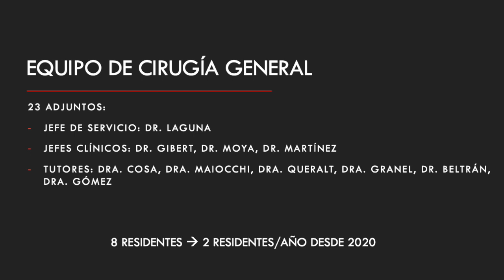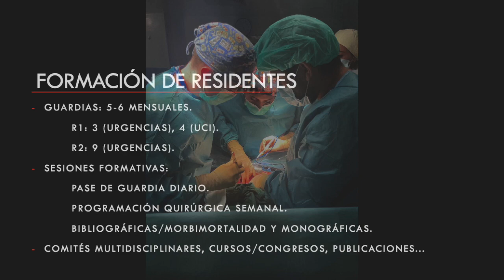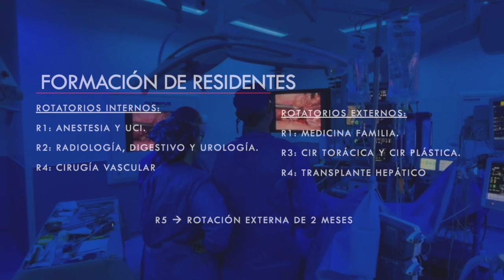Conoce el Servicio de Cirugía General del Hospital General de Castelló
Personal residente muestra cómo es el día a día en el Servicio de Cirugía General del Hospital General de Castelló